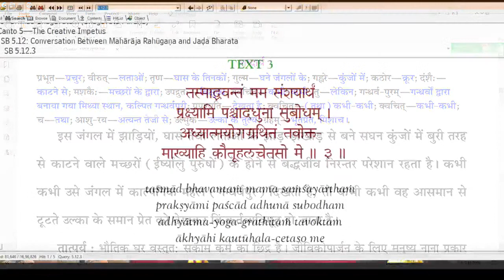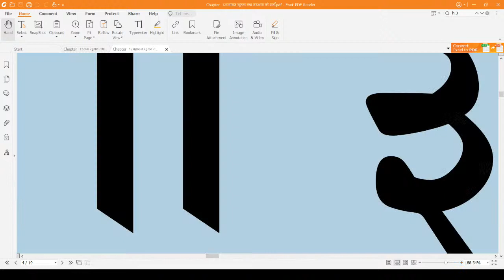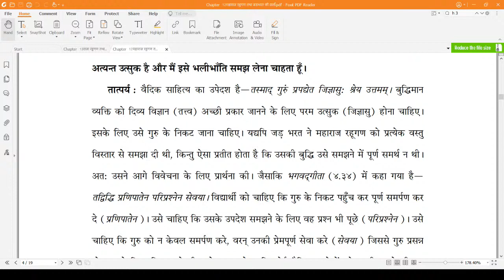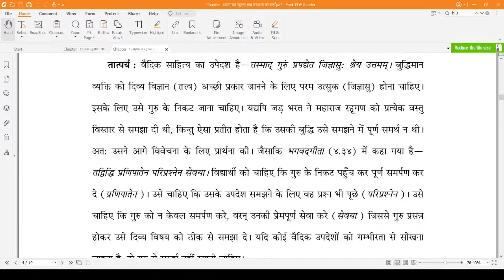SB-5.12.3 HG Shayamanand Gaur Prabhu (Hindi) 2021-07-02 ISKCONNVCC​​​ Pune